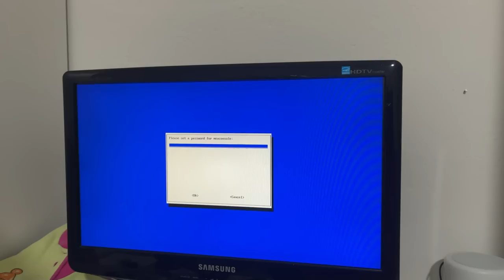VLOG/SVELIAMO ALCUNE COSE CHE STANNO PER SUCCEDERE\RISPONDIAMO A QUALCHE COMMENTO SCOMODO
ATTREZZATURA USATA PER I VIEDEO:
Camera     : Canon EOS M6
Obiettivo   : Canon EOS EF-M 22mm F2.0
Cavalletto  : Zomei Q111
Memoria    : Micro SD Samsung
Camera 2   : iPhone 12Pro Max 128GB